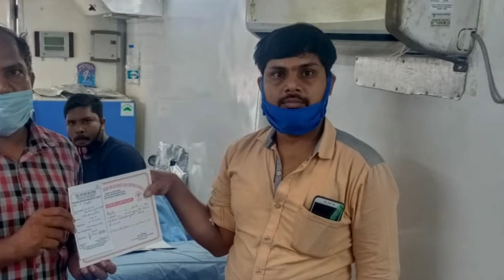14.6.2020 Blood donation camp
*రక్తదానం సామాజిక భాద్యతగా గుర్తించాలి.. ఆశయ సంస్థ అధ్యక్షులు. రెడ్డి రమణ*

*చీపురుపల్లి ఆశయ యూత్ అసోషియేషన్ వారి ఆధ్వర్యంలో ప్రపంచ రక్తదాతల    వారోత్సవాలు  సందర్భంగా స్వచ్ఛంద రక్తదానం శిబిరాన్ని చీపురుపల్లి బస్సు స్టేషన్ లో ఏర్పాటు చేయబడింది ఈ శిబిరంలో స్వచ్ఛంద వచ్చి రక్తదాతలు 18 మంది. రక్తదానం చేసారు*.

ఈ కార్యక్రమంలో ఆశయ సంస్థ అధ్యక్షులు రెడ్డి. రమణ మాట్లాడుతూ. ఈ లాక్ డౌన్ లో రక్తకొరత చాలా ఎక్కువగా వుందని దాని గుర్తించి రెండవ రక్తదాన శిబిరాన్ని నిర్వహించామాన్ని ,రక్తదానం చేయడానికి యువత ముందుకు రావలని అలాగే 18సంవత్సరాల నిండిన వారు యువత కొత్త రక్తదాతలగా తయారు కావాలని మన జిల్లా ను రక్తకొరత లేకుండా చేయాలని ప్రతి సంవత్సరం రక్తకొరత లేకుండా చేయడానికి రక్తదాన శిబిరాలు నిర్వహిస్తున్నామని అన్నారు.

*చీపురుపల్లి పట్టణంలో   నిరంతరం రక్తదాత ఎవరికి రక్తం అవసరం అయిన ఆసుపత్రికి వెళ్లి రక్తదానం చేయడం అలవాటుగా చేసుకున్న  57 సార్లు రక్తదానం చేసిన SK  సేత్వాక్ ను సత్కరించారు*

ఈ కార్యక్రమంలో ఉపాధ్యాయురాలు.గొర్లె పద్మ  ఆశయ సంస్థ టెజర్రర్ S. రాము, V. కమాలకరరావు,శ్రీను, రవి,I. రఘ, రంగా రక్తదాతలు పాల్గొన్నారు